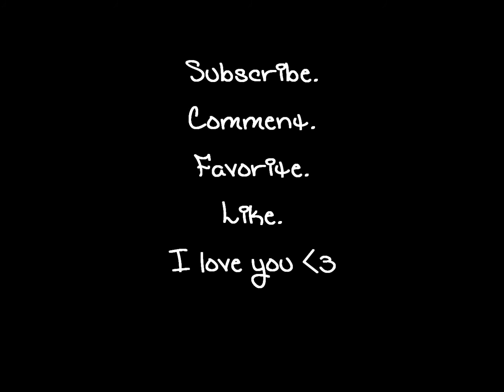Louis/Niall/Harry- That should be me..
READ HERE:

Black and White- memories- thoughts.
Color- Reality.

Louis and Harry are bestfriends and they used to hangout all the time and would have a flirty friendship but then Harry starts dating Niall and Louis is hurt because he fell in love with Harry, Niall and Harry start drifting apart and Harry and Louis are laughing and having fun when Niall walks in and then Niall and Harry have a "talk" and Harry is confused about it all.. then Louis says he wants to talk to both of them... Louis ends up saying he can't wait anymore and walks out.. Harry realizes that he does love Louis so he gets mad and throws the pillow.. then he breaks up with Niall and asks Louis out and Louis pulls him closer and says he loves him then they live happily ever after.